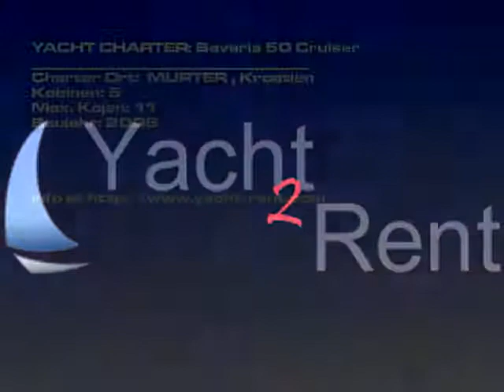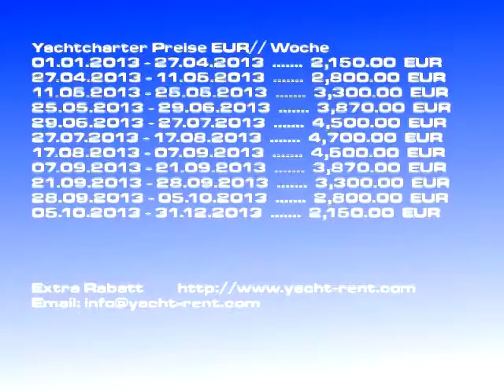Bavaria 50 Cruiser - 2006 Yachtcharter MURTER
Charterbootsmodell: Bavaria 50 Cruiser Segelyacht, Charterboot Preis: 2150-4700 EUR/ Woche, Baujahr: 2006, Charter Ort: MURTER Kroatien, Bootslänge: 15.40, Kojen: 10, Kabinen: 5,